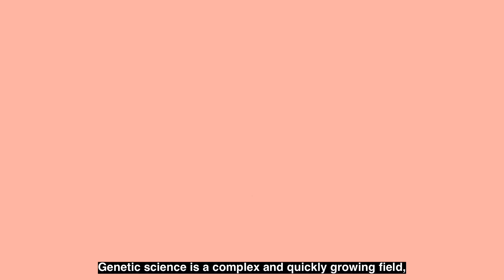What is a Genetic Counselor?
The most common question any genetic counselor answers is “What is a Genetic Counselor”, so I’m bringing back an old comic and animating it to answer this question.

If you need to find a genetic counselor near you,

These are not your typical biology videos. This series is for anyone interested in learning about genetic testing today, what it can and can’t test, and how it relates to YOU.

This video was written, animated, filmed, and edited by Dena Goldberg, MS, LCGC.